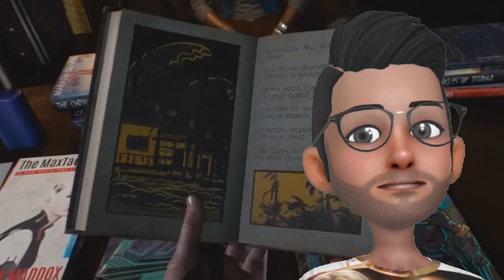CYBERPUNK 2077 Gameplay / КИБЕРПАНК 2077 - Геймплей, фракции, новости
Cyberpunk 77 - это игра от CD Project RED, к тому же отошедшая с планеты фэнтези и средневековья к предстоящему и киберпанковскому сеттингу. Действия забавы происходят в обществе настольной RPG Cyberpunk 2020, тем не менее кратковременные границы смещены к 2077 г.. В середине интереса - персонаж с коротким именованием Ви, что увлекается разной работой в границы закона, хоть в Найт-Сити правило издавна присутствует только на бумаге.

Игрокам открыто большое число оригинального орудия, разных промышленных гаджетов, а кроме того умений не имеющих границ. С уникальной настольной забавы Cyberpunk 2077 одолжила теорию классов героев, хотя, перетащены с уникальной настолки очутились далеко не все. Геймерам предлагают сделать свой выбор с собственной историей возникновения, что воздействует в разные события, присутствие либо недостаток некоторых NPC – всё так же, как в настольной игрушке Cyberpunk 2020.